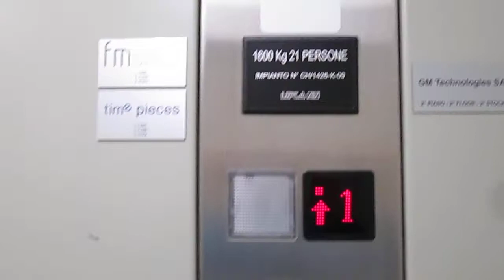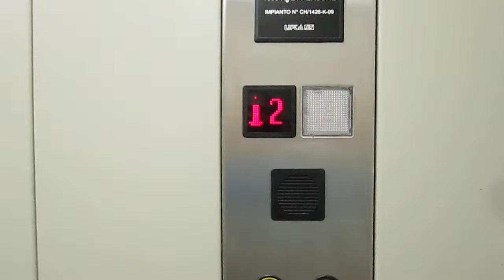Montacarichi/Freight lift Lifta/Maspero @ entrance 6 of "Centro Delta", Mendrisio Switzerland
Ecco di seguito le caratteristiche tecniche/Following technical informations:
-Marca/Brand: Lifta SA/Maspero elevatori
-Azionamento/Type: MRL, Elettrico/MRL, Traction
-Capacità/Capacity: 1600 KG / 21 Pers.
-Piani serviti/Floors served: 5(-1,0,1,2,3)
-Posizione armadietto di servizio/Position of service cabinet: al piano -1, nel sottoscala/at floor -1, under the stairs
-Anno/Year: 2012

Nelle entrate 5, 7 e 2, non cè ascensore, mentre nella 3 non ho filmato perché c'era gente/in the entrances 5, 7 and 2, are no elevator, i didnt filmed on 3 because there was people

Questo centro si trova in Via Penate 16/this center is located at Via Penate 16